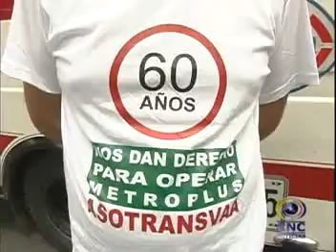PARO DE BUSES.